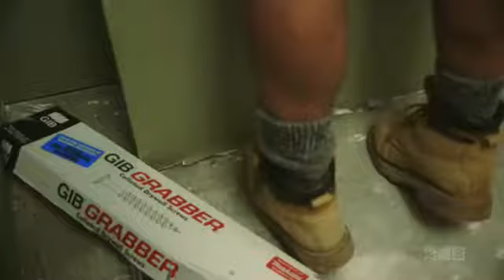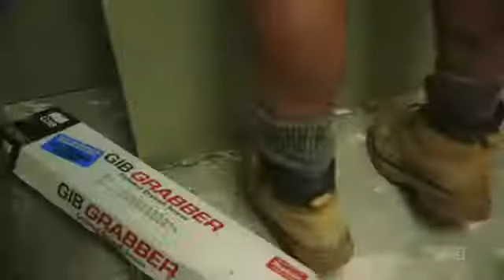The Block NZ Season 5 Episode 28